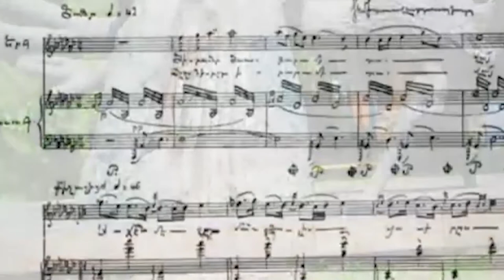Армения откроет посольство в Эфиопии.Новости 2019-04-05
1.« Википедия на западноармянском может стать важным стимулом для использования западноармянского языка»
2.Армения откроет посольство в Эфиопии
3.Арцах, Винодельческий Регион
4.Сирия не исключила военного решения вопроса Голан
5.В Индии восстановили памятный камень, посвященный истории знаменитого Армянского моста Мадраса
6.« Танцуй Кочари» всеармянский флешмоб в городе Гренобль, Франция
7. Белорусская государственная музыкальная академия представила доклады о Комитасе Вардапете